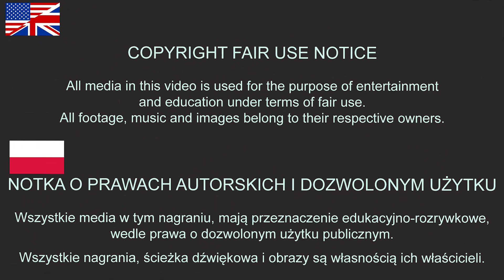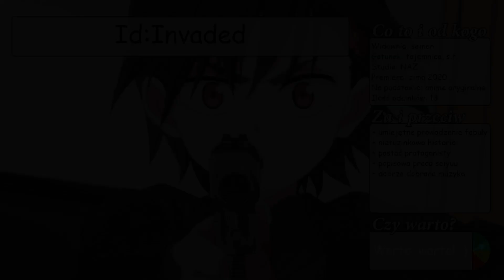Oddział specjalny w przyszłości, w twojej głowie - recenzja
Recenzja.